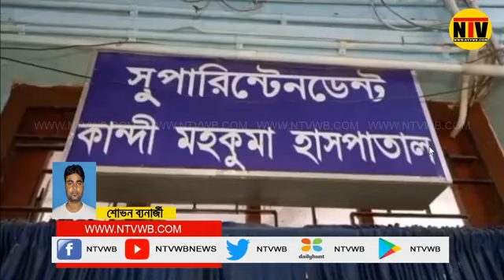কোভিড আক্রান্ত রোগীর সাথে দুর্ব্যবহার, মুখ্য স্বাস্থ্য আধিকারিক কাছে ক্ষমা চাইলেন চিকিৎসক